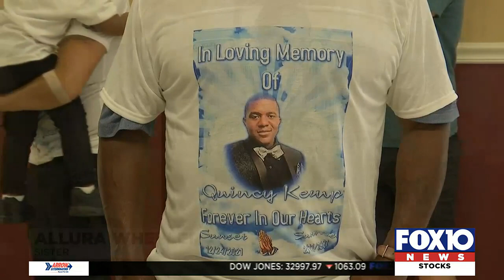Prichard Christmas Eve homicide suspect arrested in Nevada